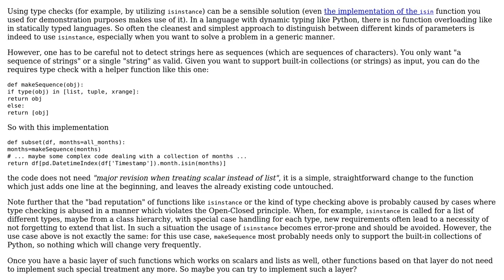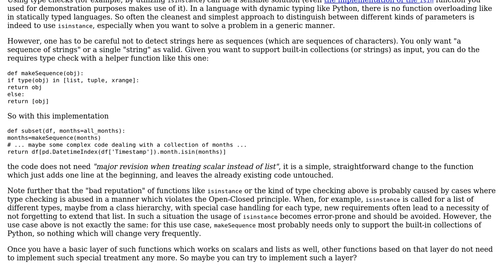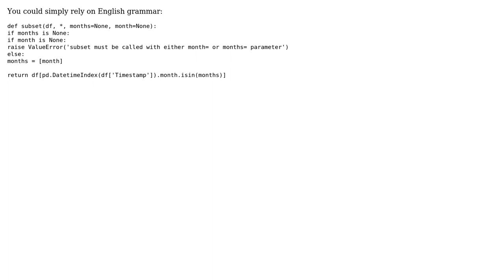Software Engineering: Paradigm for handling list of things or single elements (3 Solutions!!)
Software Engineering: Paradigm for handling list of things or single elements

With thanks & praise to God, and with thanks to the many people who have made this project possible! | Content (except music & images) licensed under CC BY-SA | Music | Images & others | With thanks to user pilu user Doc Brown user Daenyth user aghast and the Stack Exchange Network Trademarks are property of their respective owners. You are responsible for your own actions.